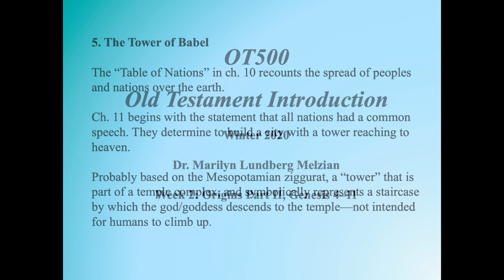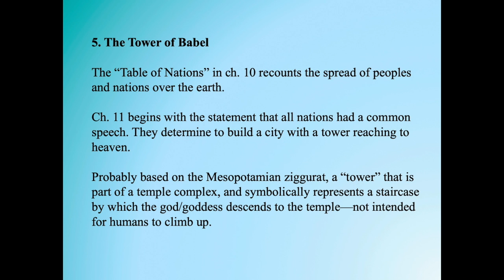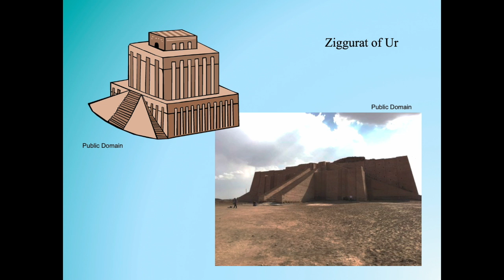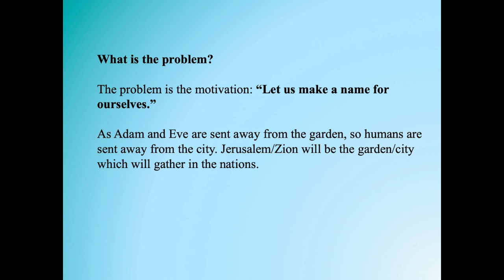Origins II: Tower of Babel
This video is about Origins II: Tower of Babel